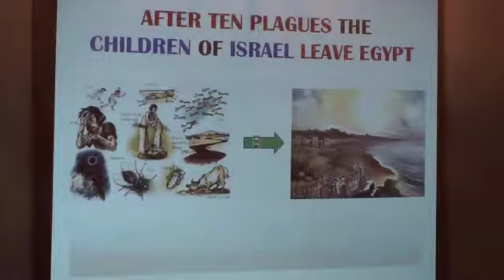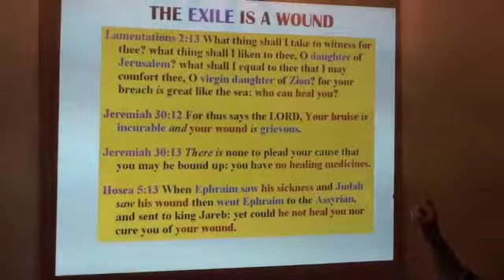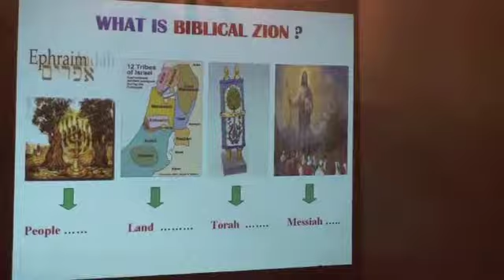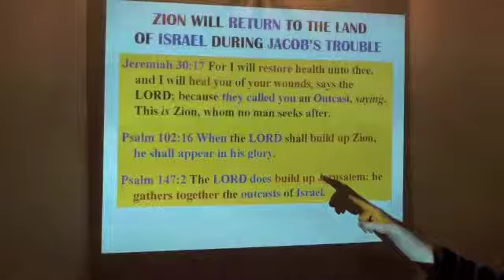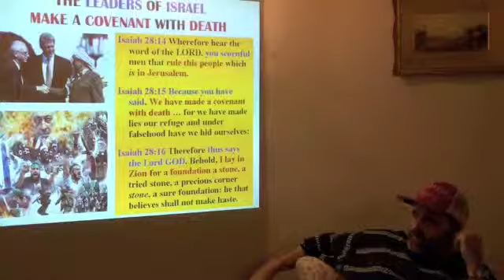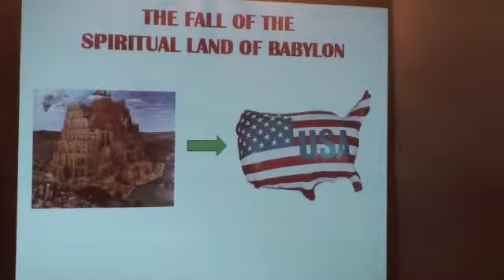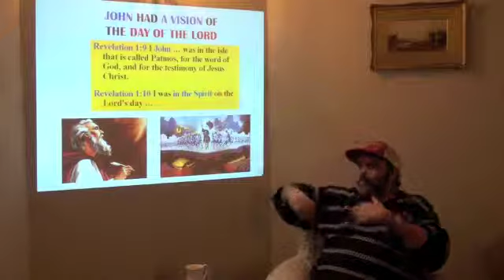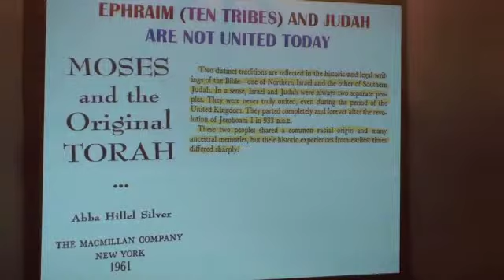Principles of the Greater Exodus Part Two ofThree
The second part of a three-part message that is really relevant to the times in which we live.